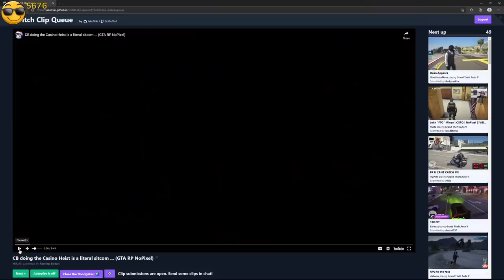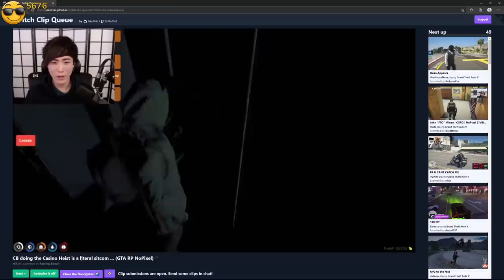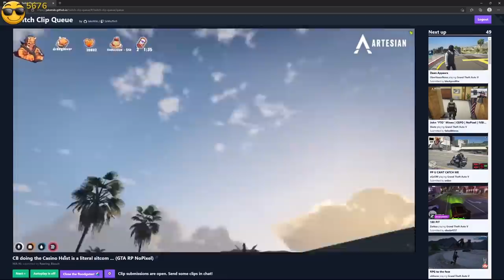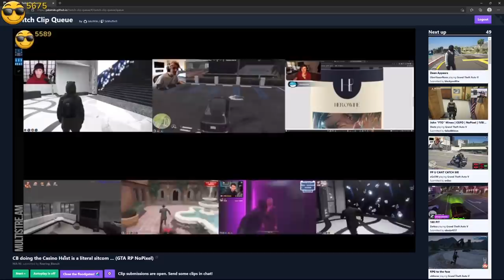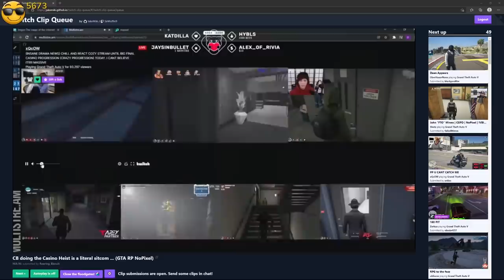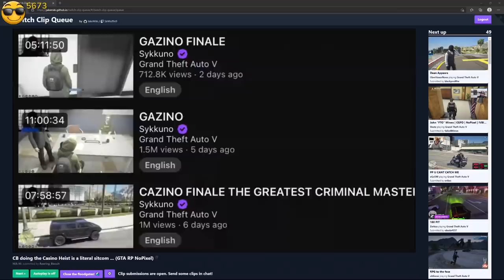Dean reacts to CB doing the Casino Heist is a literal sitcom (GTA RP NoPixel)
Make Sure to check out his stream link Bellow, I only cut out part that had a reaction,